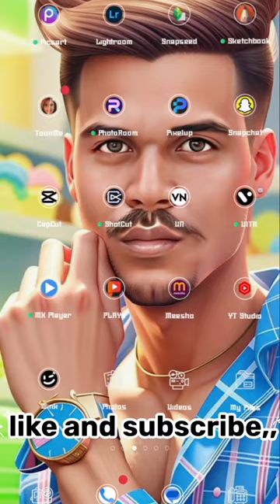on kilick photo edit, youtubepremium . . .